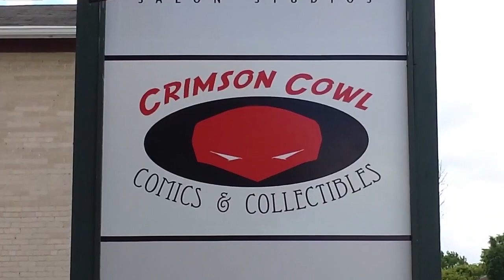Crimson Cowl Comic Club - The Last Slayer Club!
All issues being reviewed on our podcast may contain spoilers without extra warning. We don't record in person so some audio delays may occur.

Club Discussion: Buffy the Last Vampire Slayer Special # 1

Weekly Reviews: Bonding, Silver Sable & The Wild Pack # 1, The Pyrate Queen # 3, Adventures of Superman: Jon Kent # 1, Quintara Stone # 1-3, Ragnarok: The Breaking of Helheim # 2 & 3, The Savage Dragon vs The Savage Megaton Man

Follow thecrimsoncowl on Instagram!

Check out Crimson Cowl Media at our which includes original webcomics!

Check out Under the Cowl of MS on many of the social media and podcasting platforms including YouTube!